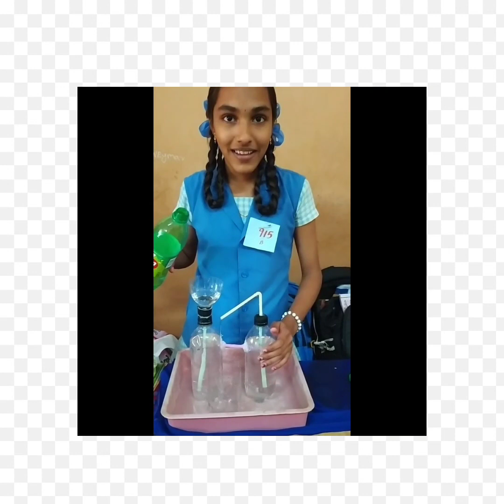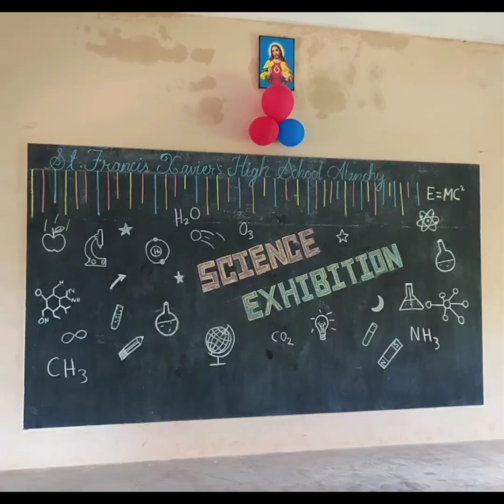St Francis Xavier High School Alanchy.